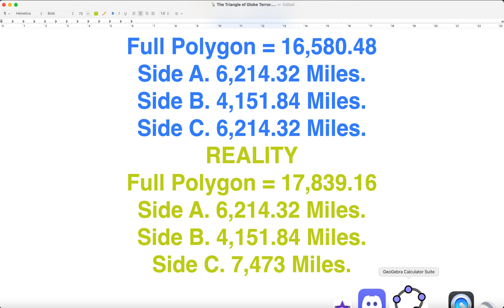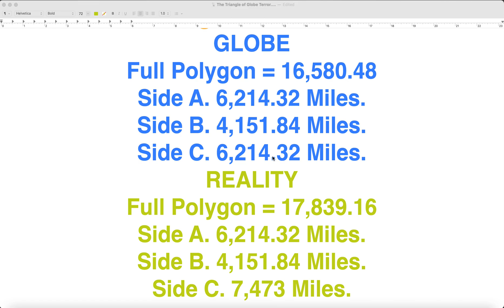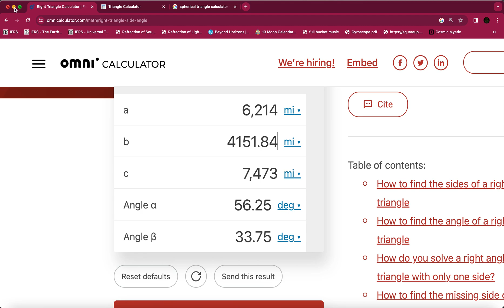Spherical Triangle ( oxymoron ) Disaster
A Video Detailing the Disaster that are claimed Spherical Triangles, and how they are Mathematically Unusable in Real World Measurement.